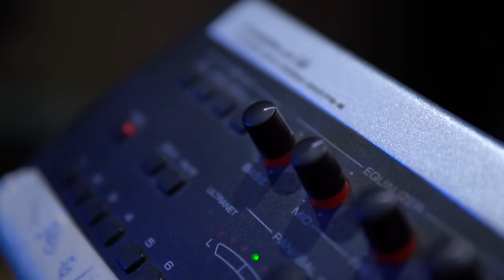Meiitod - Sablier (Daima)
Composition: Meiitod
Réalisation: Boris Axel